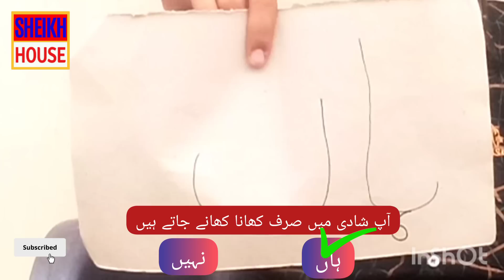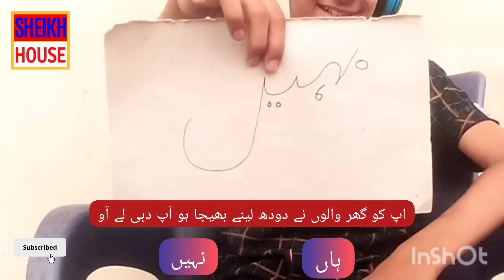Sheikh House Vlog #87 | 22nd MAY 2023 | Nabeel Sheikh